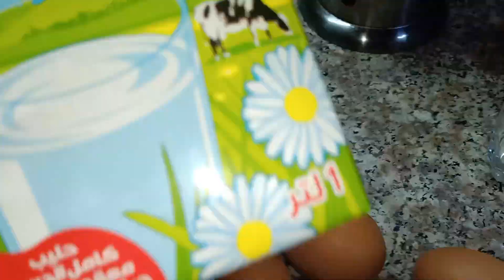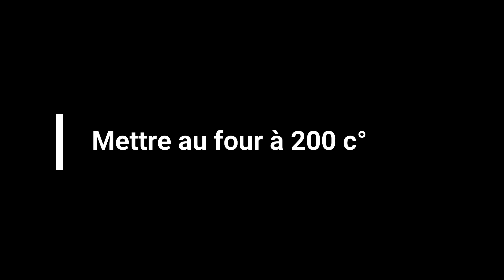Recette de gâteau de riz 😋 قاطو بالأرز و الكراميل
dans cette vidéo je vous présente le magnifique et délicieux gâteau de riz